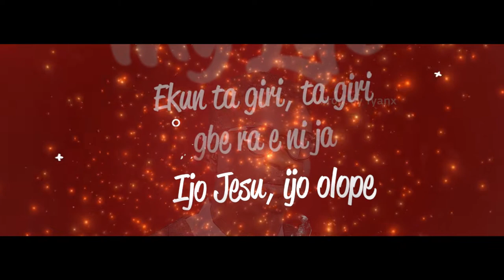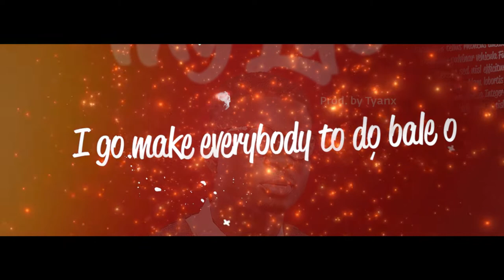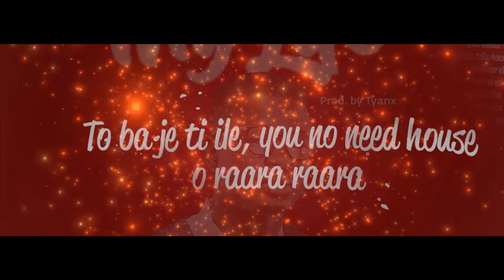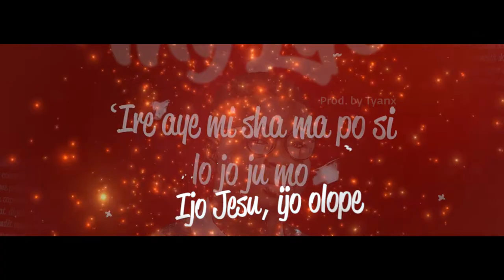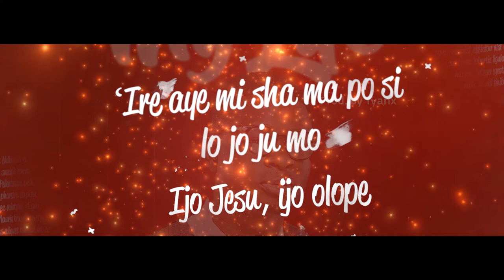Bidemi Olaoba - My Life (Official Lyrics Video) | Latest 2018 Gospel Music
The song 'My Life' takes us through the journey of a person guided by God through the not-so-smooth sailing path of righteousness in the midst of the storms.

A song that perfectly describes an onward movement from the starting point while acknowledging the
maker in Praises. A song of gratitude and thanksgiving.

Produced by Tyanx.